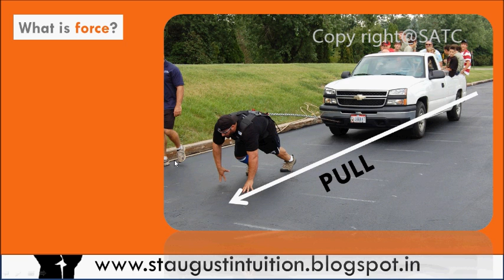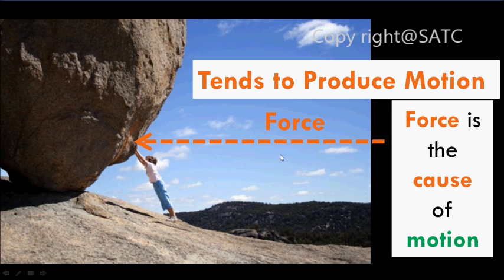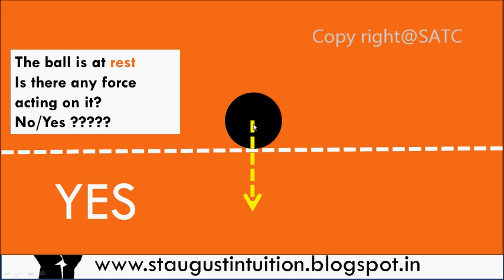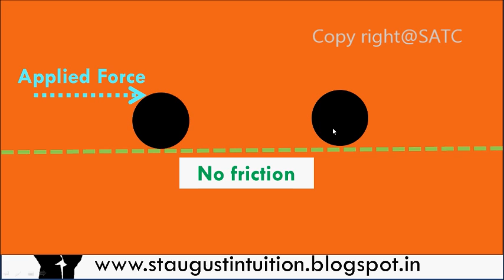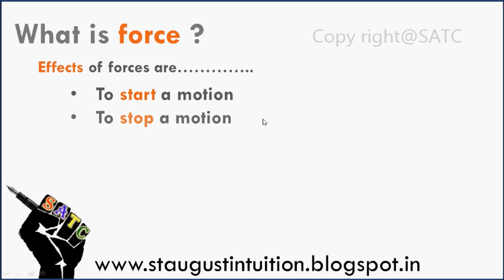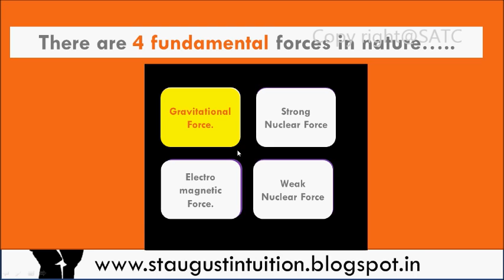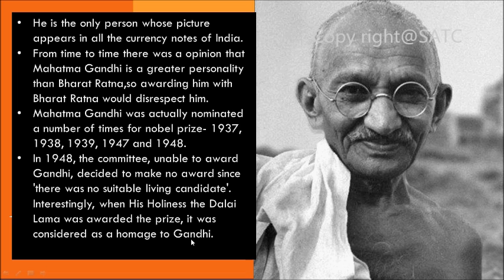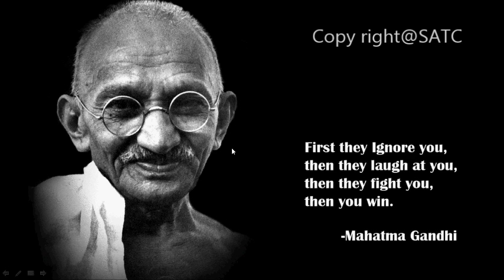Physics |FREE || Physical World |Part 9 |Forces in physics|Class 11 KERALA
Learn CLASS 11 PHYSICS KERALA (NEW SYLLABUS)
This video contain the Kerala Class 11 (+1) Physics Chapter 1 PHYSICAL WORLD- In this video you can see the following key points.
Physics and technology
. Watch and learn for a good grade...
best wishes.